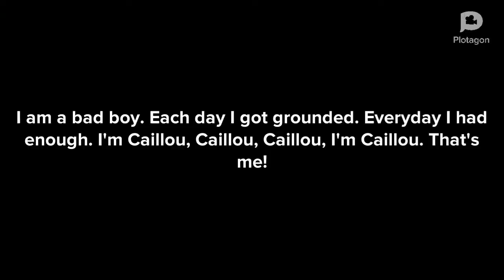Caillou And Lizzie's Marriage/ Grounded Big Time by Boris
This video is request by Someone. (Request is in the video.)